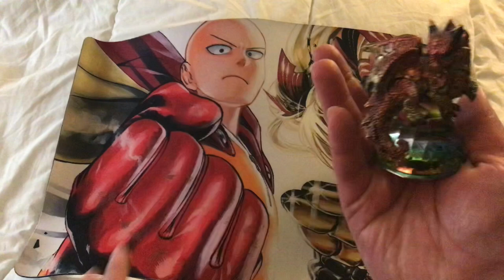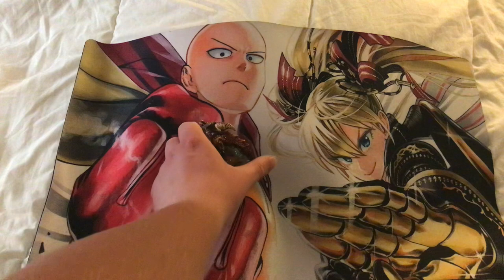Dragon Diamond;part 1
EWSubscribe to my channel